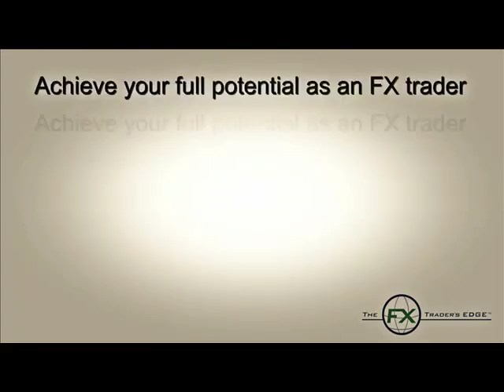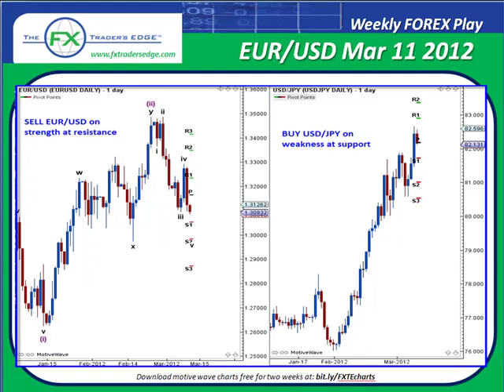Weekly Forex Play - Elliott Wave Analysis: EURUSD March 11, 2012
This is Week #9 of the Weekly Forex Play for Week of March 11, 2012.  Today we look at the EUR/USD Elliott Wave counts.

Elliott Wave theory is known far and wide to be one of the most accurate means of identifying market reversals, continuations and the one tool that has been relied on for decades for its ability to forecast LARGE market moves.

Interesting in mastering Elliott Wave Methods? for Elliott Wave education and our amazing Wavy Tunnel Method allowing anyone to understand and spot Elliott Wave signals.